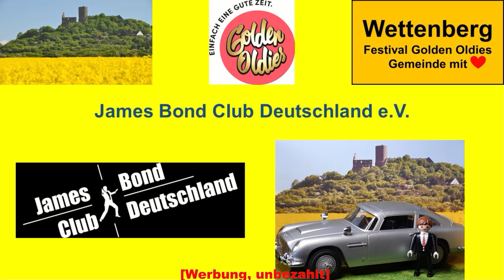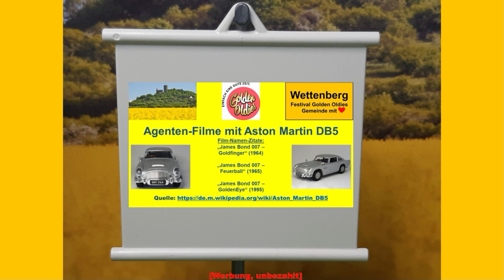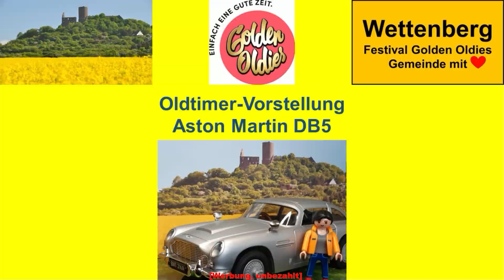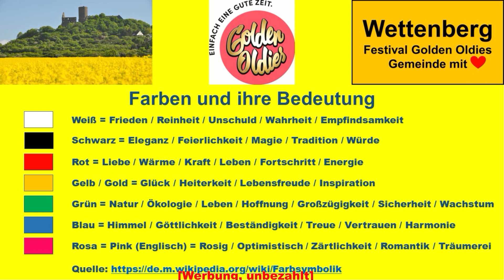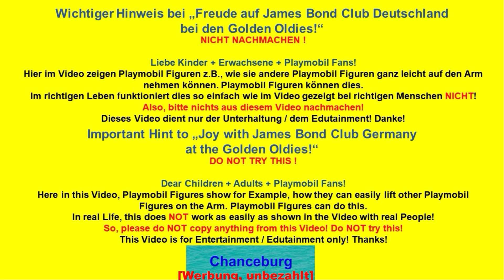PLAYMOBIL Figuren – Wettenberg – James Bond Club D bei den Golden Oldies 1 – Werbung unbezahlt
PLAYMOBIL Figuren Geschichte – Wettenberg – James Bond Club Deutschland bei den Golden Oldies 1 – Werbung unbezahlt

Liebe Kinder + Erwachsene + PLAYMOBIL Fans !
In diesem Video wird eine PLAYMOBIL Figuren Fiktion Chancen Geschichte erzählt. Es geht dabei um ein Foto Shooting für das Festival Golden Oldies in Wettenberg, Krofdorf-Gleiberg, in Mittelhessen, in Hessen, in Deutschland, in Europa. Die PLAYMOBIL Figuren haben dabei sichtlich ihren Spaß und nutzen ihre Chancen!

Im Video wird der PLAYMOBIL James Bond Aston Martin DB 5 in der Goldfinger Edition mit der Artikel-Nummer 70578 vorgestellt.

Auch in der Realität war ein James Bond Aston Martin DB 5 am Stand des James Bond Club Deutschland beim Festival Golden Oldies in Wettenberg im Jahr 2023 zu sehen.

Viel Spaß beim Ansehen wünscht
Chancehap

Credit Gleiberg-Verein + Logo Gleiberg-Verein – Danke für die Erlaubnis zur Verwendung des Foto mit der Burg Gleiberg + Logo des Gleiberg-Verein usw. in diesem Video –

Credit Festival Golden Oldies + Logo Golden Oldies + Logo Wettenberg – Danke für die Erlaubnis zur Erstellung eines Videos über das Festival Golden Oldies + Verwendung des Logo von den Golden Oldies + Verwendung des Logo von Wettenberg usw. in diesem Video –

Credit Playmobil – Danke für die Erlaubnis zur Verwendung der Playmobil Figuren, Fahrzeuge usw. in diesem Video –

Credit Aston Martin Lagonda Limited – Danke für die Erlaubnis zur Verwendung der Playmobil Figuren, Fahrzeuge usw. in diesem Video –
Thank you for the Permission for Using the Playmobil Figures, Vehicles etc. in this Video:

Credit James Bond Club Deutschland e.V. – Danke für die Erlaubnis zur Verwendung der Playmobil Figuren, Fahrzeuge + Logo des James Bond Club Deutschland e.V. usw. in diesem Video –

Credit Music Unlimited – Danke für die Erlaubnis zur Verwendung der Musik in diesem Video –
Thank you for the Permission for Using the Music in this Video:
No Copyright Background Music for Videos and Presentations.
NICHT NACHMACHEN !
Hier im Video zeigen PLAYMOBIL Figuren z.B., wie sie andere PLAYMOBIL Figuren ganz leicht auf den Arm nehmen können.
PLAYMOBIL Figuren können dies.
Im richtigen Leben funktioniert dies so einfach wie im Video gezeigt bei richtigen Menschen NICHT !
Also, bitte nichts aus diesem Video nachmachen! Dieses Video dient nur der Unterhaltung / dem Edutainment! Danke!